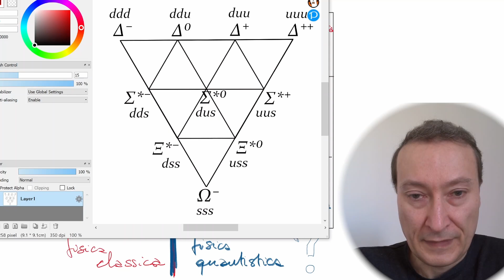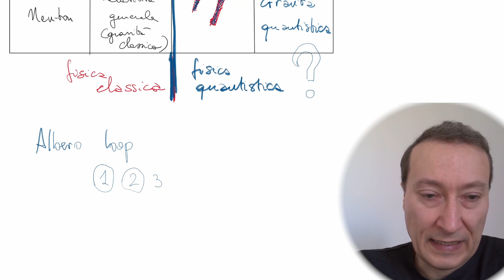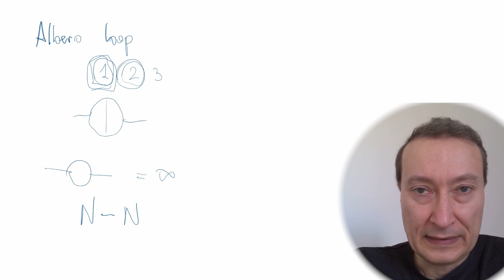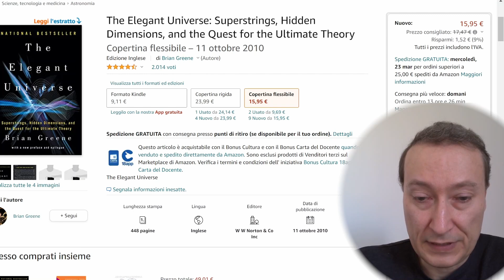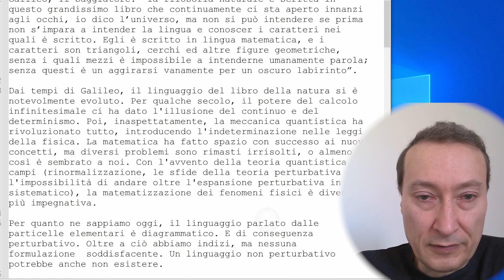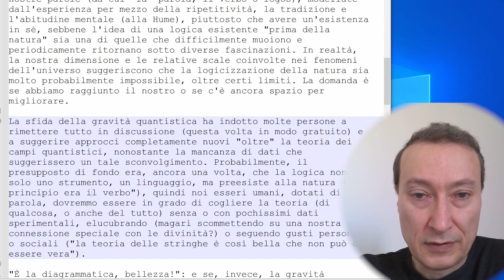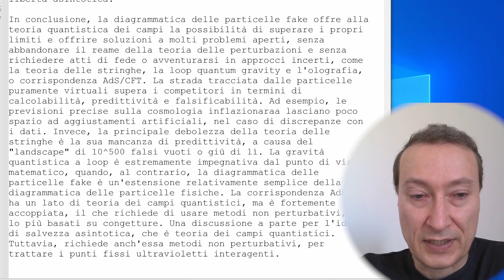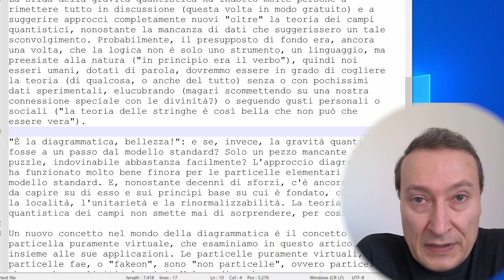Il puzzle della gravità quantistica - 6. La genesi della scoperta scientifica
Illustriamo il puzzle della gravità quantistica e le varie opzioni sul tappeto

Fisica Quantistica per tutti
I segreti della meccanica quantistica alla portata di tutti, spiegati con parole semplici

Libri miei:

1. Dalla fisica alla vita - Viaggio nell'infinitamente piccolo e ritorno

2. L'involuzione del pensiero scientifico - Come la civiltà perde conoscenza

Testo universitario (avanzato):

3. Renormalization

Credits